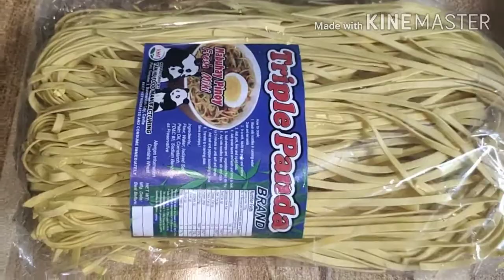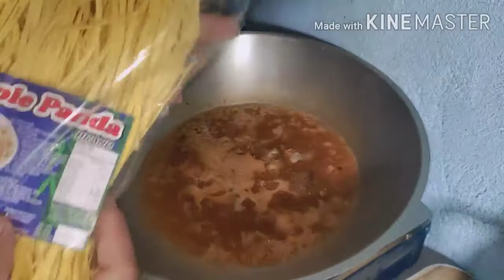How to cook miki soup